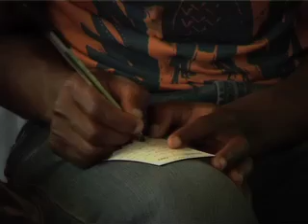MEDWAY-Brand-Relaunch.mov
Corporate clip for the Medway Brand Relaunch.